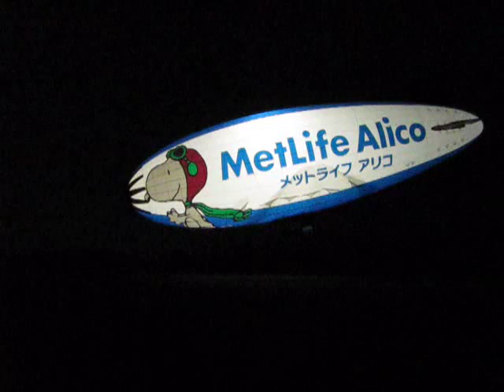飛行船 スヌーピーJ号 夜間係留 福岡県飯塚市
各地でPRを続ける
飛行船スヌーピーJ号がライトアップされ夜間係留していました
風にあおられる為、時々エンジンを回し姿勢を保っています。
(↑訂正 エンジン音ではなくコンプレッサーのようです)

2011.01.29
コンデジ動画撮影